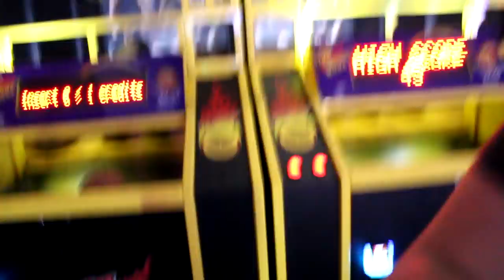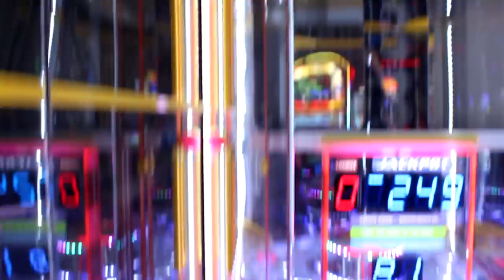I Finally Meet NoahFromYoutube, BobbyPlays, Medalcore, Tupro & Many Other Youtubers - Vlog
Today on Rules of Survival Find out how many youtubers i meet that last few months
#1 Potato on Youtube

Or @dHitman137

Thanks

Hitman Out!